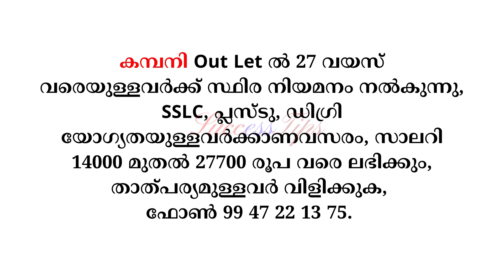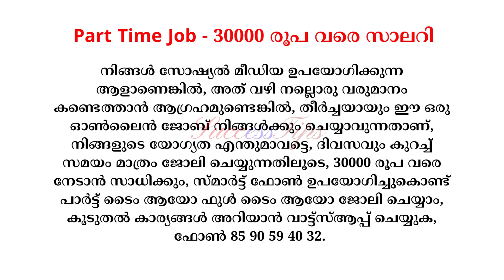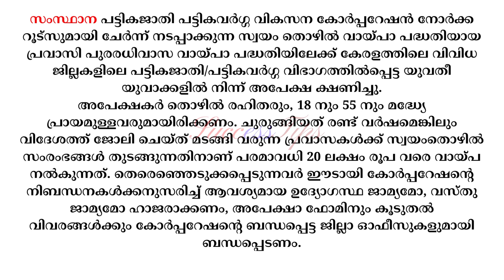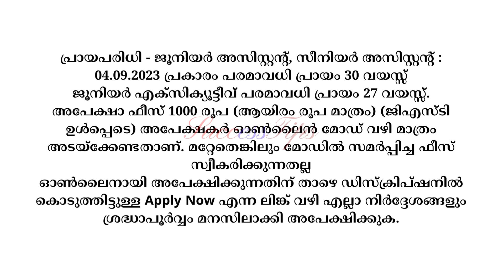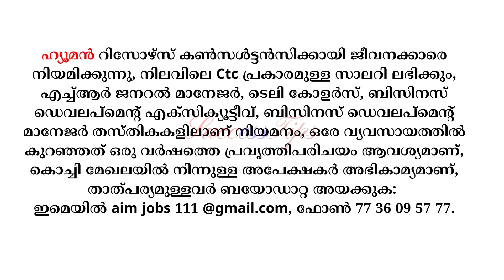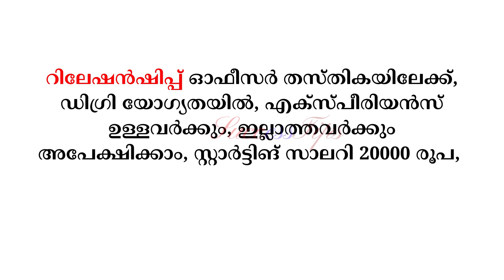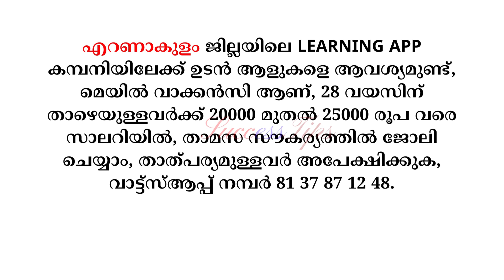job vacancy 2023 job vacancy in kerala private jobs 2023 job vacancy today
Link -
job vacancies in kerala malayalam today
job vacancy
jobvacancymalayalam
jobvacancy2023malayalam